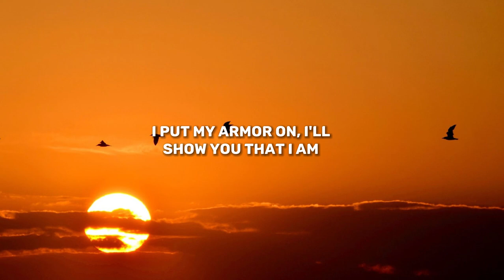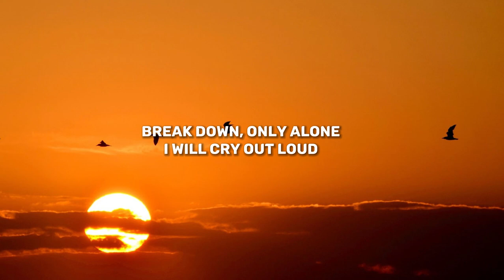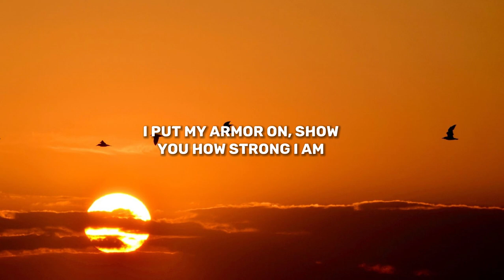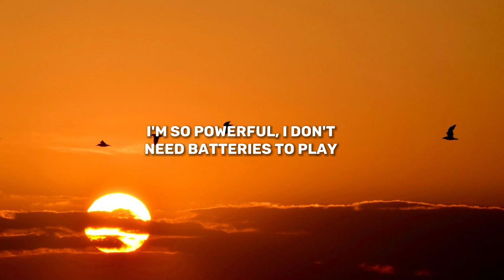Sia - Unstoppable (Lyrics)